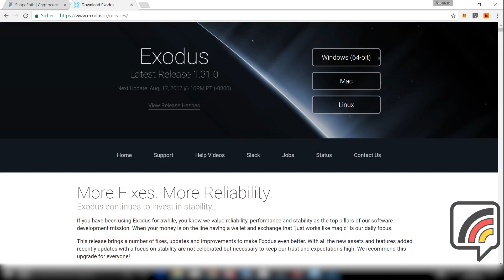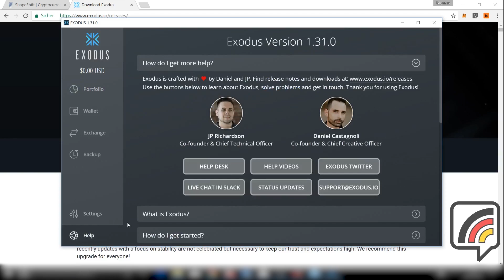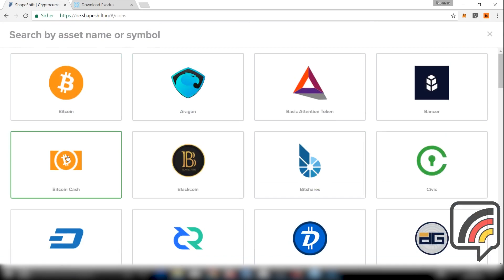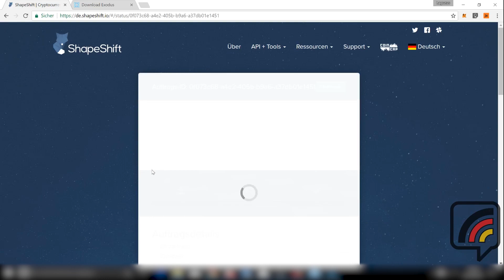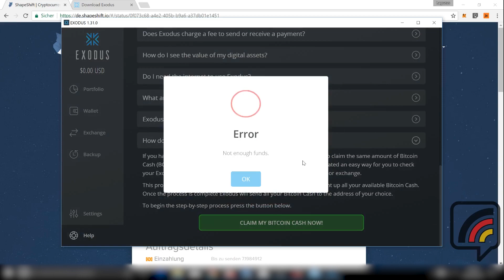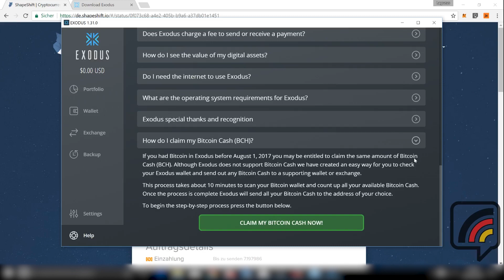Bitcoin Cash über Exodus einlösen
ACHTUNG: Du hast nur einen Private Key, aber nutzt nicht Exodus?

Wir zeigen euch wie man einfach über Exodus seine Bitcoin Cash einlöst!